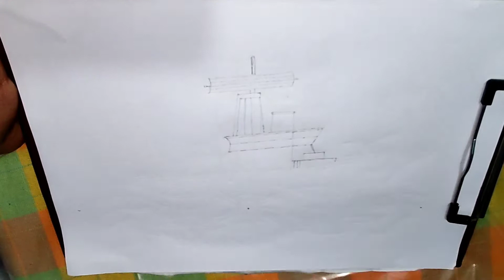Easy and simple Battle ship drawing (shantite songrame somuddre durjoy)